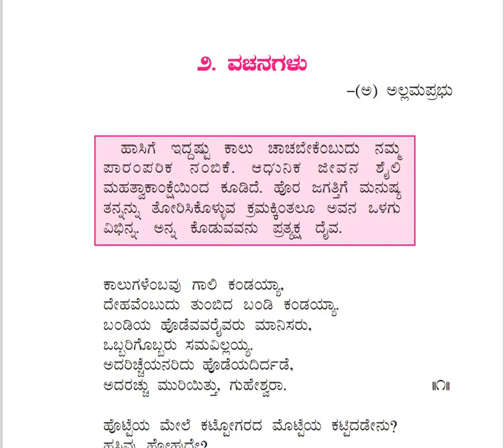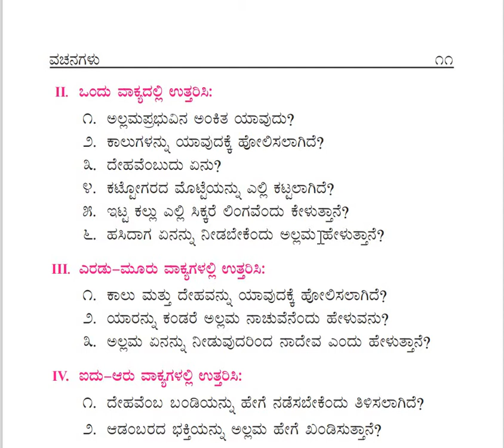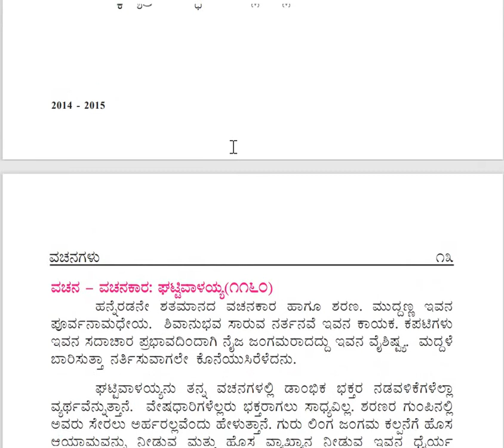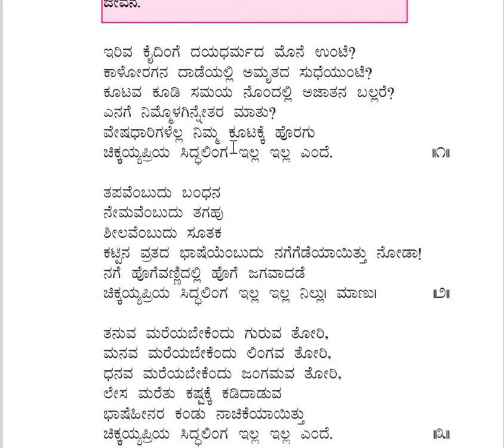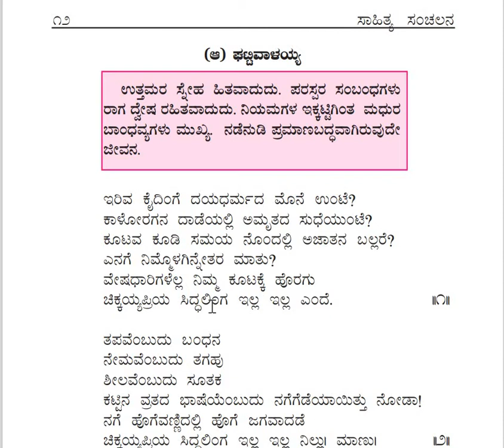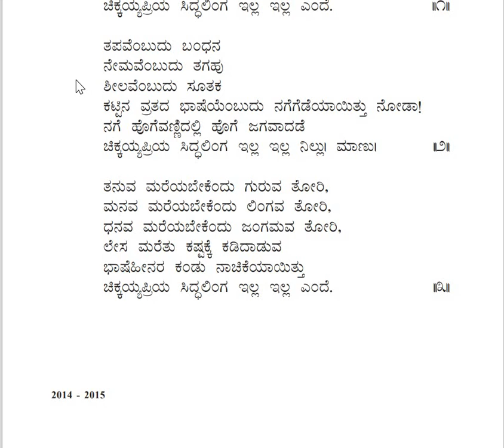1 p u kannada class 39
vachanagalu 02